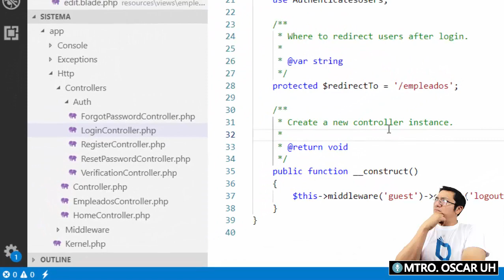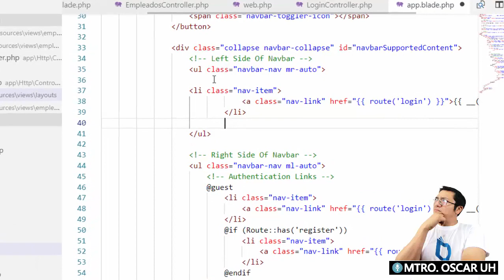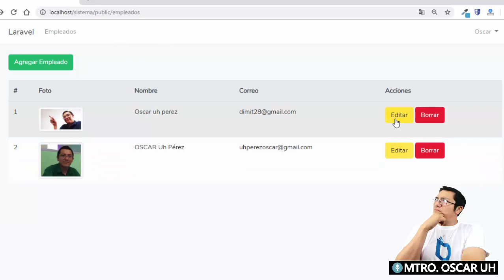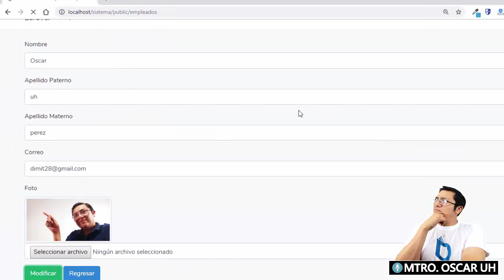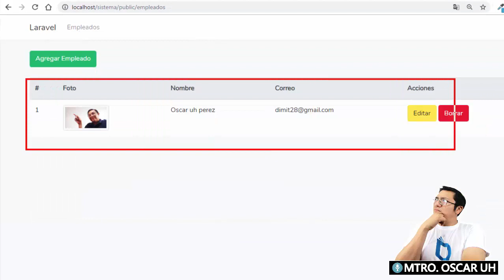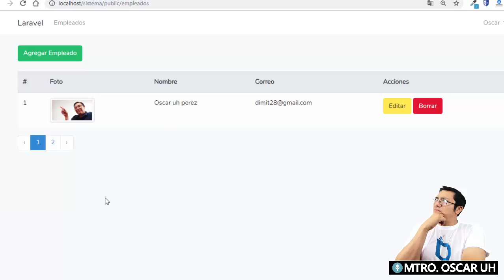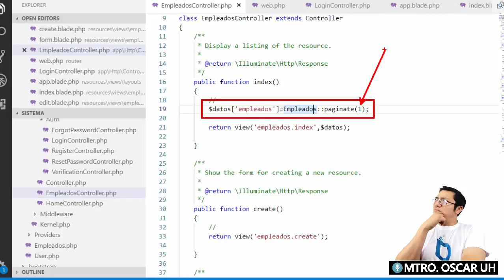26.- Crud con Laravel - Crear, leer, editar y borrar registros (Paginar, alerta y menú)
En este vídeo se muestra como crear la paginación  de los datos en además de eso te muestro como crear mensajes de alerta y una opción de menú para ir al crud empleados , recuerda que el objetivo es crear nuestro crud con Laravel.

En esta serie vamos a manejar lo siguiente:

1.- Creación del proyecto con Laravel y Composer
2.- Estructura (MVC) del proyecto
3.- Migraciones y conexión a la base de datos
4.- Creación de layout y autenticación
5.- Creación de vistas con blade
6.- Configuración de rutas de acceso
7.- Recepción de datos
8.- Carga de archivos a la carpeta Upload
9.- Configuración de menú
10.- Borrar, editar  e insertar datos en una base de datos.